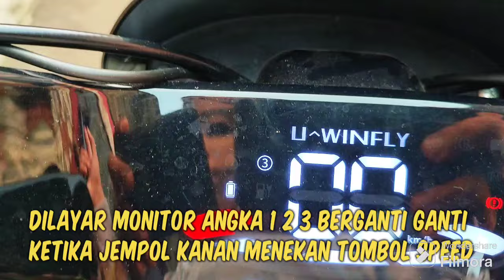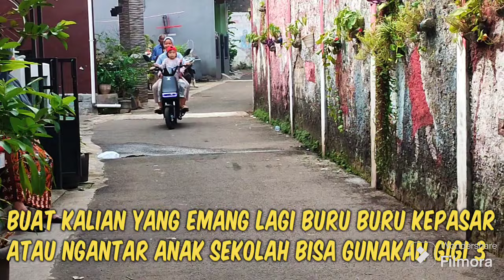Cara pindah gigi pada sepeda listrik uwinfly | pindah speed selis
Cara oper gigi atau cara pindah gigi pada sepeda listrik uwinfly